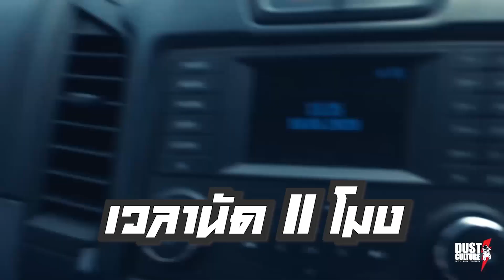DustCulture, on tour EP.11 | แข่งโคตรรั่ว!! สังคมฝุ่นปะทะสหายสายชอปเปอร์ DustCulture พบกับ WheelSpin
แข่งโคตรรั่ว!! เมื่อสังคมฝุ่นปะทะสหายสายชอปเปอร์ DustCulture พบกับ WheelSpin ความมันส์ ความฮา และบอกเลยคลิปนี้โคตรเสียว!!

รับชมวีดีโอตัวเต็มจากทีมงานสังคมฝุ่นได้แล้วครับ

ขอขอบคุณทีมงาน Wheel Spin
ขอขอบคุณสนาม Rücker Park
สามารถรับชมผ่านช่องทาง Youtube ได้แล้ว
Inbox Page : DustCulture